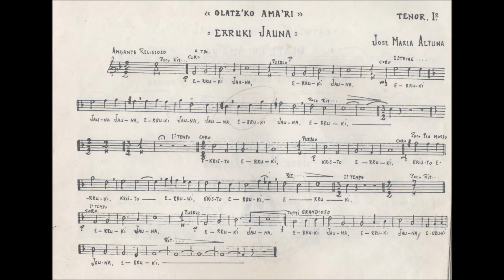1Saninazioak 2 Erruki Jauna Olatzko Amaren Meza 31 07